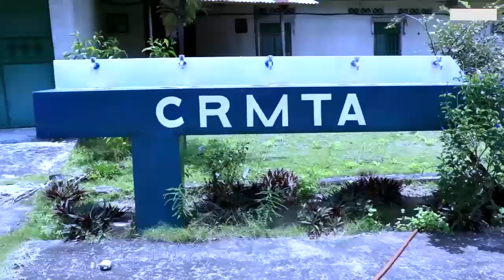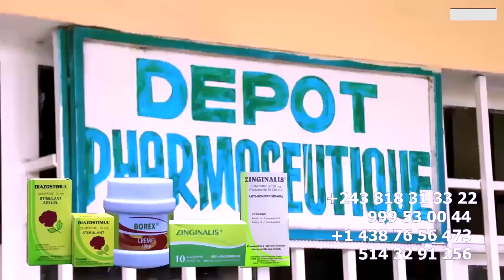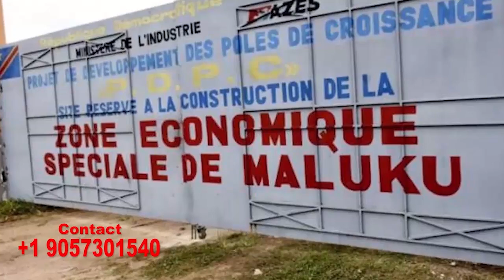SCANDALE ROBINIO MUNDIBU Abuki Angola Méga Concert Producteur PAOLO TUDILU Sort Du Silence